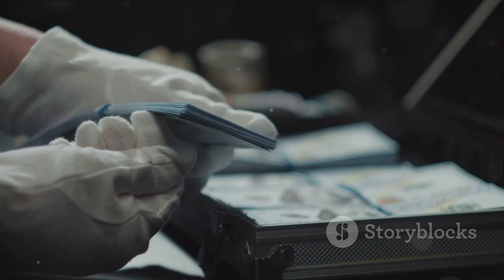The Frog and The Mouse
🐸🐭 Embark on a delightful journey with "The Frog and The Mouse," a charming tale that will captivate the imaginations of young viewers! 📚✨ Join us in this animated adventure filled with friendship, bravery, and the magic of unlikely alliances.

🎉 Our enchanting video brings to life the endearing characters of the Frog and the Mouse as they navigate a whimsical world filled with challenges and surprises. Through engaging storytelling and vibrant visuals, this video not only entertains but also imparts valuable lessons about cooperation and embracing differences.

🌈 Perfect for kids of all ages, this heartwarming tale is an excellent addition to your family-friendly playlist. It encourages discussions on the importance of friendship, understanding, and teamwork, making it a wonderful resource for parents, teachers, and caregivers.

👧👦 Watch as the Frog and the Mouse discover the strength in unity and the joy of celebrating each other's unique qualities.

🌟 Immerse yourself in the world of "The Frog and The Mouse" and let the enchantment unfold.